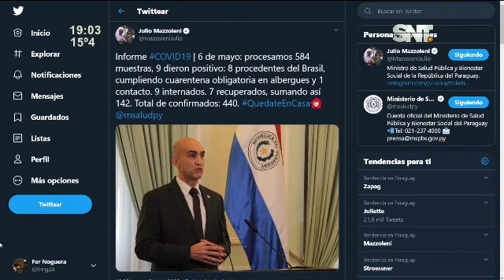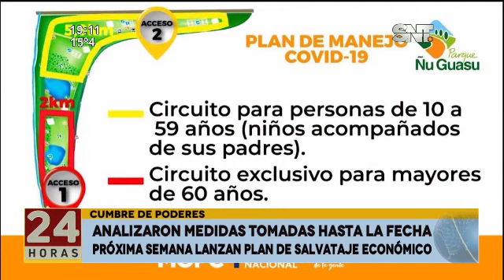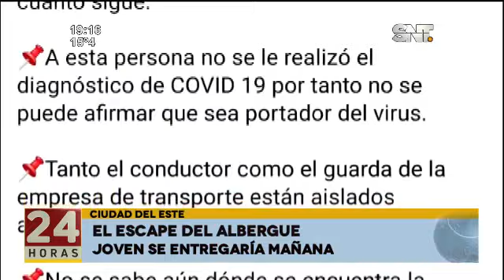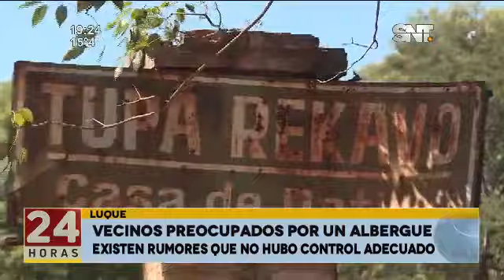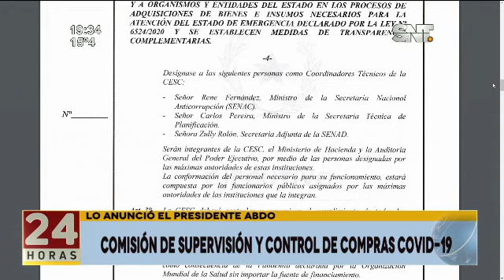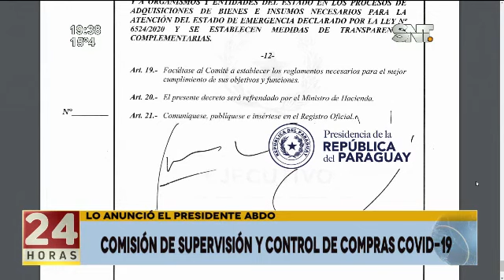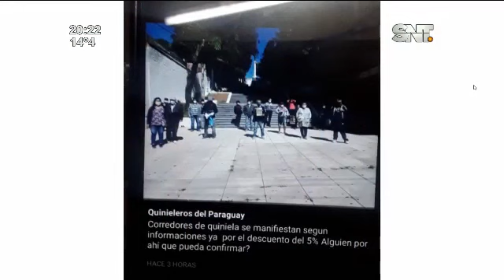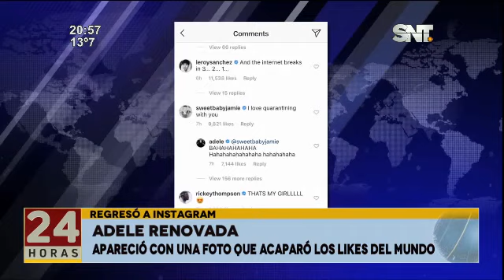Noticiero 24 Horas: Programa del 6 de Mayo de 2020